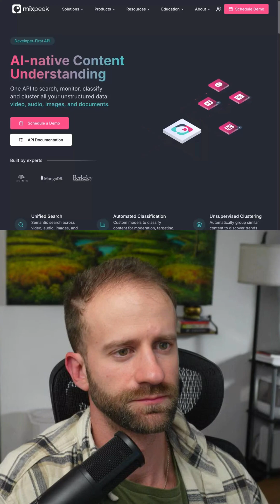Multimodal AI for Contextual Advertising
💀 Cookies are dead.
⚡ Context is alive.

The old world: follow users with creepy IDs.
The new world: understand the content itself.

👎 Apple pie ads during an Apple keynote.
👍 Nike ads during a basketball game.

This isn’t the end of targeting.
It’s the rebirth.